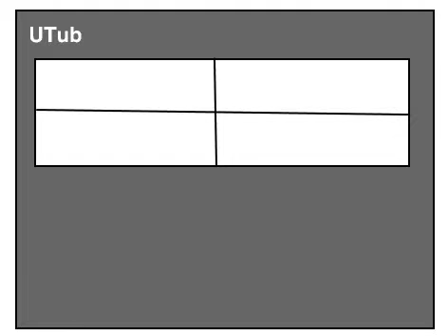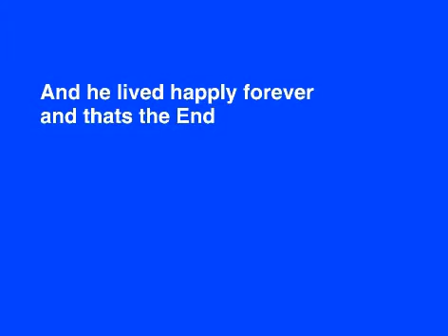Animation in a nutshell #1 Cosmin wants to destroy his eyes (Parody)